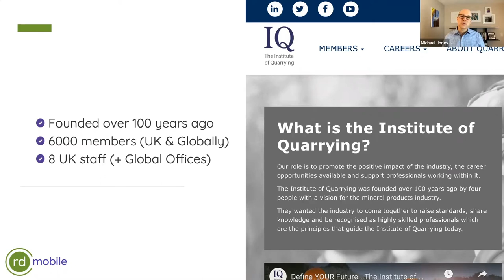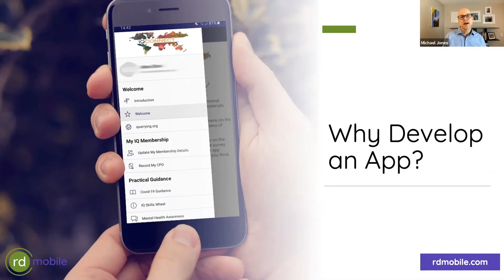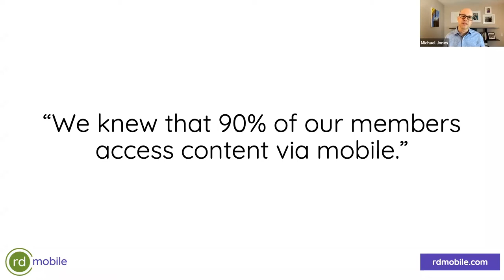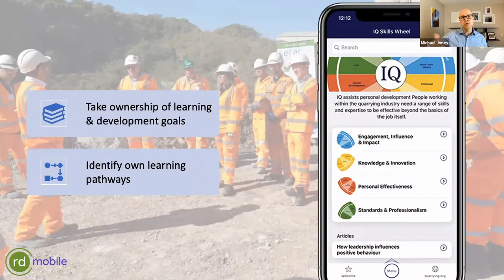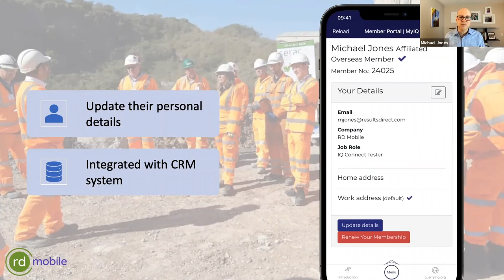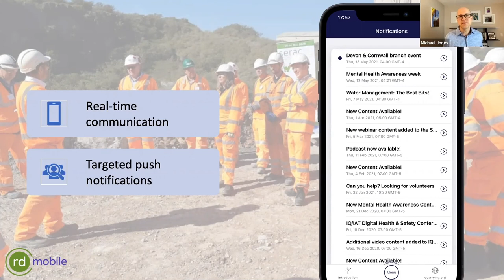Institute of Quarrying Member Mobile App Success Highlights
Hear a short highlight of how the Institute of Quarrying (IQ) successfully leveraged the RD Mobile Engagefully member and event mobile app to establish a key engagement channel to better serve their members.